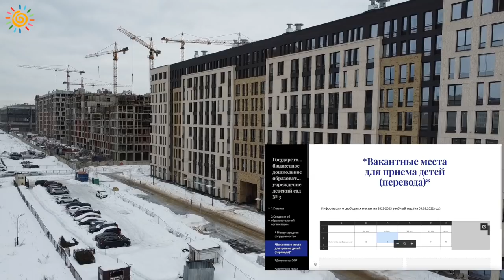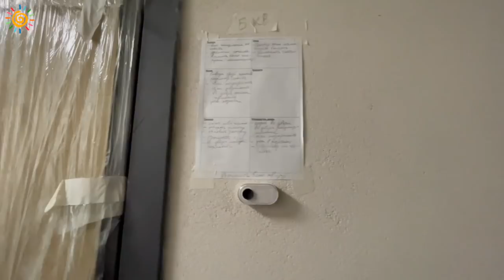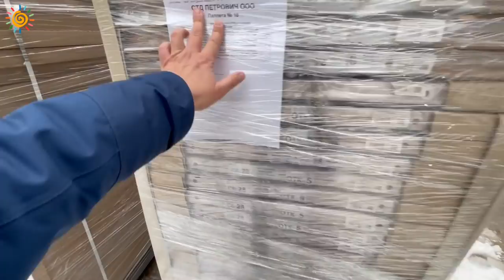ЖК Светлана парк и ЖК Панорама парк Сосновка Новостройки СПб